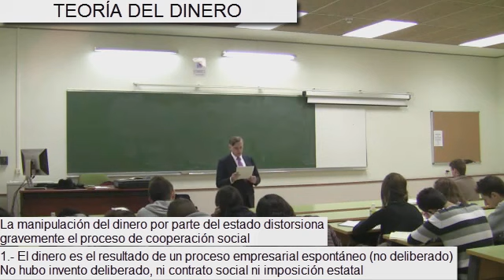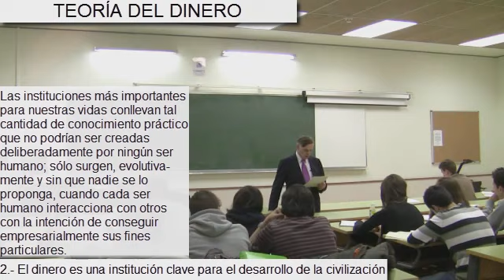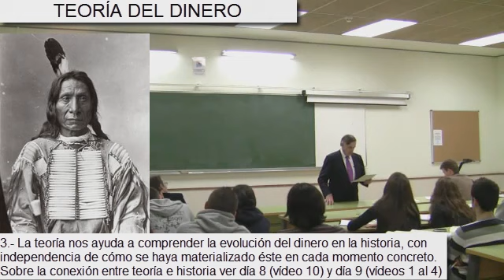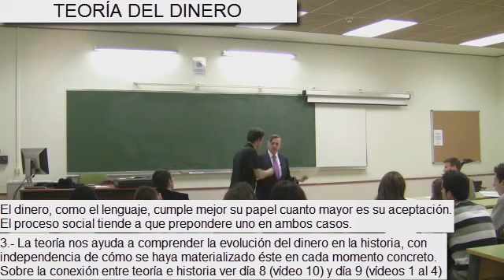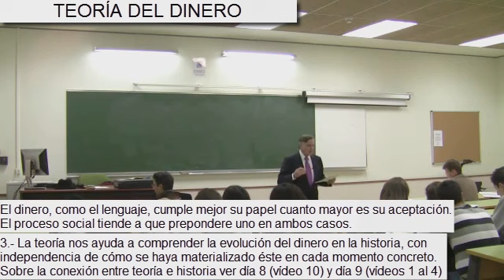JHS1903 Consideraciones sobre el origen del dinero, recapitulación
Lecciones de economía con Jesús Huerta de Soto.